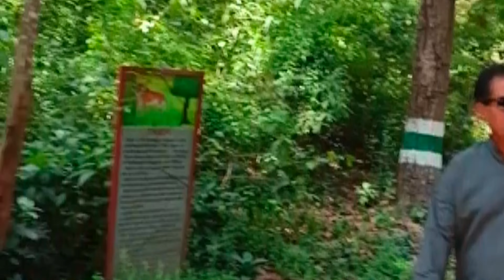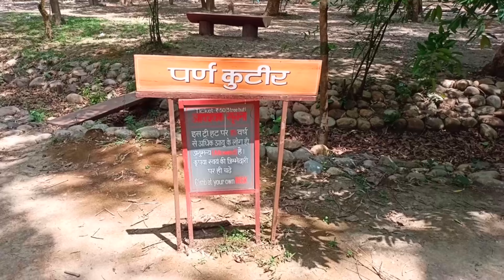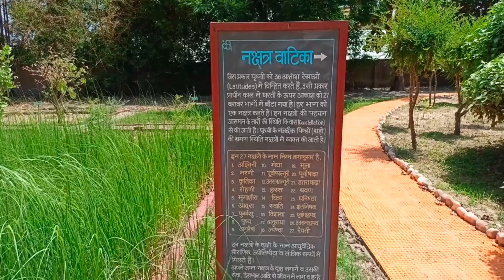आनंद वन प्राकृतिक सौंदर्य से भरपूर पिकनिक स्पॉट देहरादून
आनंदवन पिकनिक स्थल anand van picnic spot dehradun